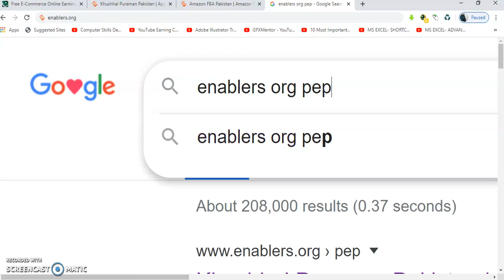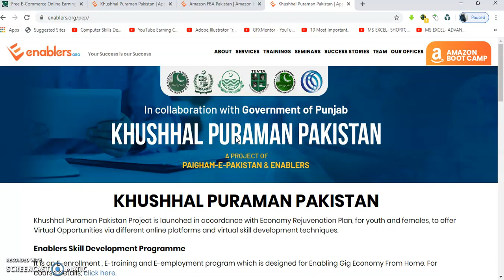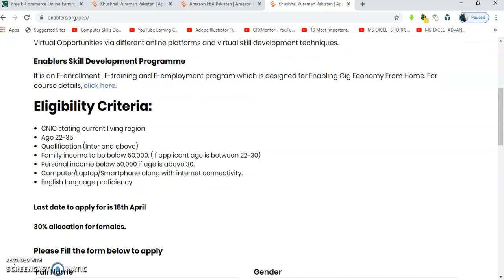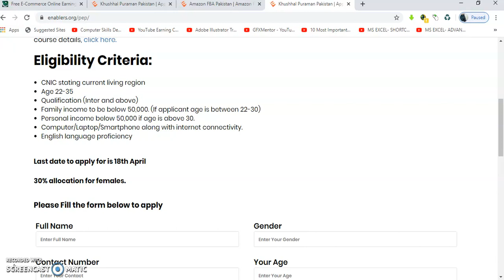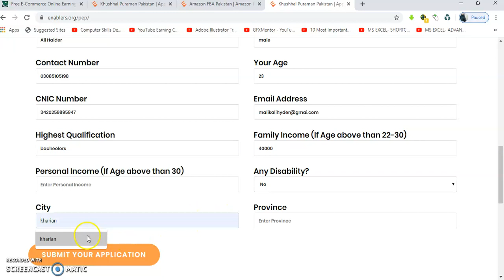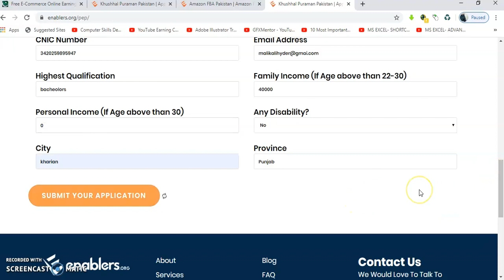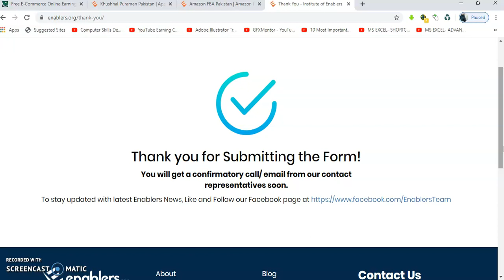Govt. announced E-commerce free course | complete guidance in Urdu/Hindi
Aslam O Alaikum Dear viewers how are you i hope you will be fine.

Today i am going to tell you that how you can apply in E-commerce free courses. In this video i will show you whole procedure for apply. I also show you and tell you what is the requirements of the E-commerce free course